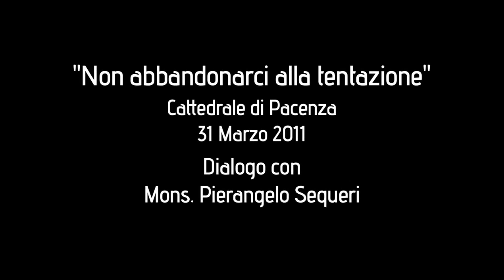"Non abbandonarci alla tentazione" - Dialogo con Mons. Pierangelo Sequeri